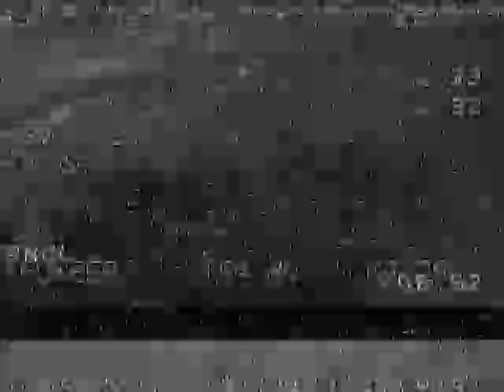Cloud Surfing at Metrocity, Racun FPV